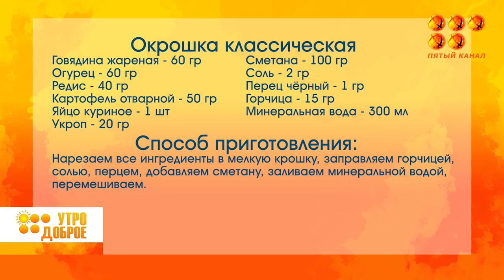Утро доброе! 28.06.24